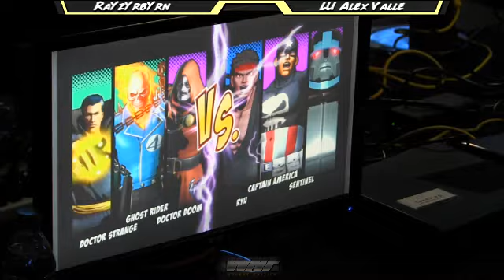WNF UMvC3(12-14-11) m17 RaYzYrbYrn vs LU Alex Valle